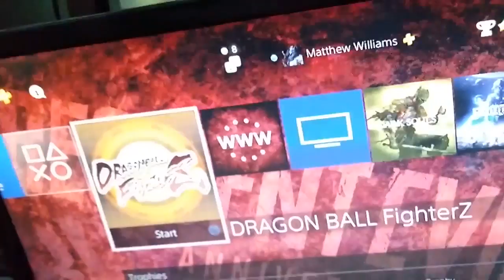Let's Play | God of War PS4 [Part 1] Kratos Never Looked So GOOD!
Decided to buy the new God of War, and after some shenanigans I finally got to play it! and man am I impressed so far. Enjoy this exciting new journey with me together!